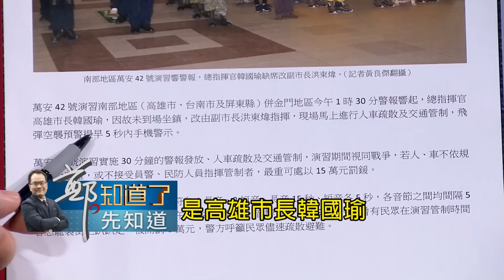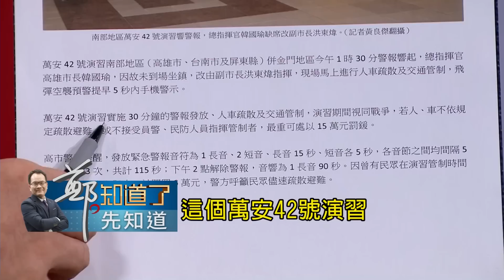萬安42號演習"總指揮官韓國瑜"沒來!? 他批:搞不懂演習半小時你在忙什麼｜鄭弘儀主持｜【鄭知道了。先知道】20190528｜三立iNEWS